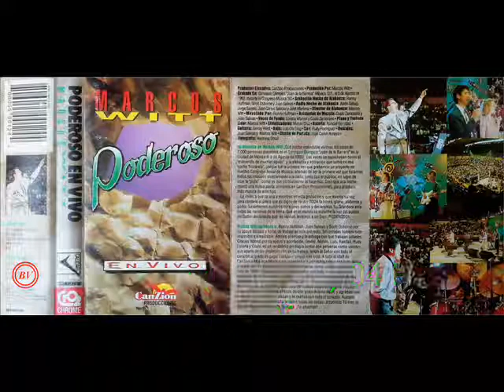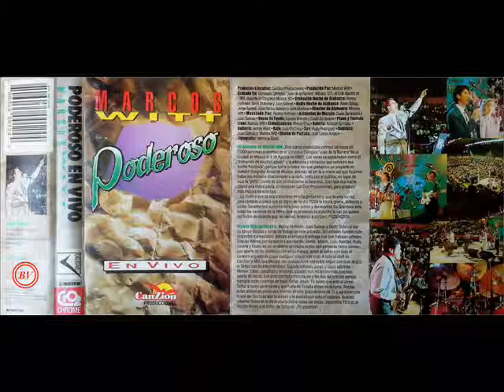Poderoso (Karaoke) 04 Hay poder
Pistas karaoke del álbum Poderoso En Vivo (1993), no fue posible aislar por completo la pista vocal del cantante principal, pero lo enmascararás cuando tu cantes a través del micrófono. En la medida de lo posible No incrementes los bajos en tu reproductor para evitar distorsión. Bendiciones.